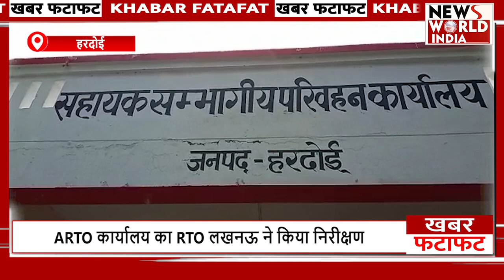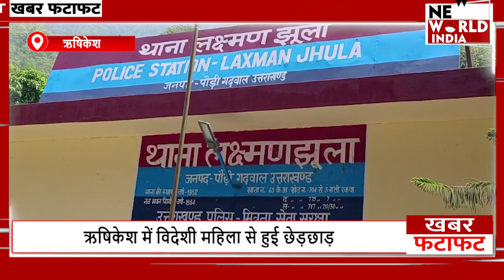फटाफट अंदाज में देखिए सभी बड़ी खबरें ! TOP NEWS